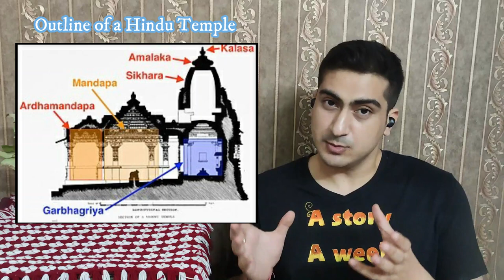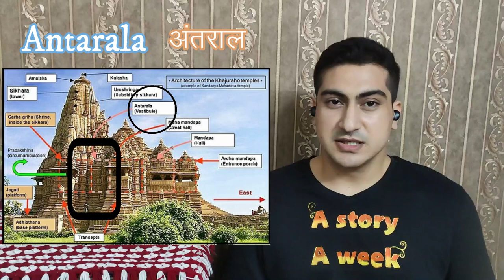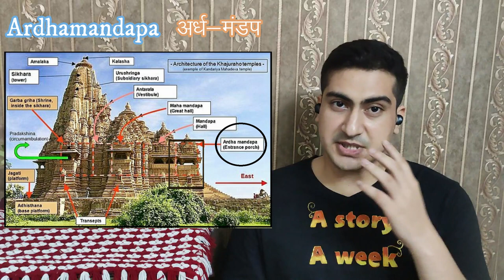Science behind Ancient Indian Temple Architecture (Documentary) | Interesting Facts in Hindi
This hindi documentary showcases the science behind Ancient Indian Temple Architecture and reveals some interesting Facts about the temple design.It further exhibits the secrets of Indian temples’s historical design, the discovery science model behind it, the mathematical principals underneath it, the logic behind Hindu beliefs & practices and the religious foundation of the Indian culture & heritage.

It answers questions like: -
Have you ever wondered on what principles the famous Indian temples in India (like Ram Mandir) are based?, What is the significance of circumambulation and what is the correct way of doing it?, What are the different kinds of Mandap in Hindu Temples?, What is the mathematics behind floor plan of Indian Temples? What are the top unknown scientific facts about north indian temples and south indian temples in the Indian Temples History?

To learn all these amazing facts (in hindi), do watch the entire video.

Source and Image Credit : Wikipedia.

2. Ep 12 | Story of a University with World's Best Teachers but No Final Exam or Fee

3. Ep 14 | The Story Of World's First Famous Nose Surgery And Its Link to Ayurveda

This channel will take you through fascinating facts and unique stories revolving around ancient history, sports, scientific and psychological experiments, conspiracy theory and untold mysteries. This is the perfect place for the inquisitive listener inside you.

Hi, My name is Akshaya Kapoor, I am a Manager at Food Corporation of India, with unconventional academics. I am a Computer Science Engineer with double Masters in Geography and Psychology, and PhD in Geography. I love research work and have published quite a few papers.
Adventure is my middle name, from trekking trips to glaciers and ice caves, and experiencing Aurora Borealis in Iceland, witnessing volcano in New Zealand, attending perfume making workshop in France, to scuba diving at the Great Barrier Reef in Australia, I believe in experiencing the beauty first hand. My stories are inspired from my research, wanderlust and curiosity.